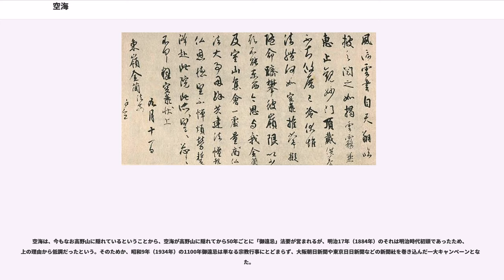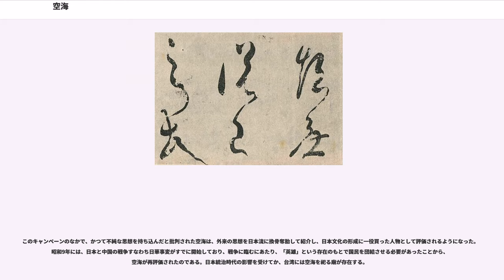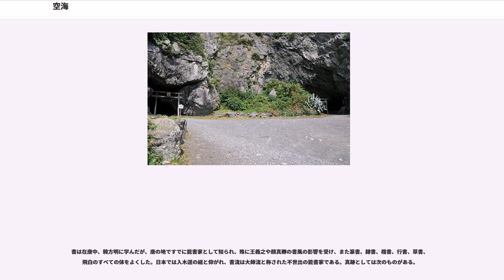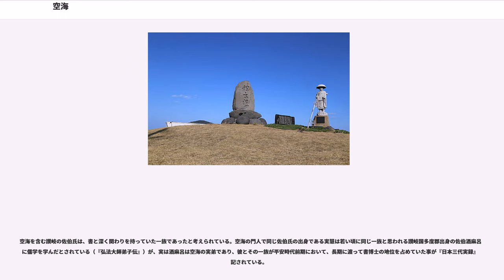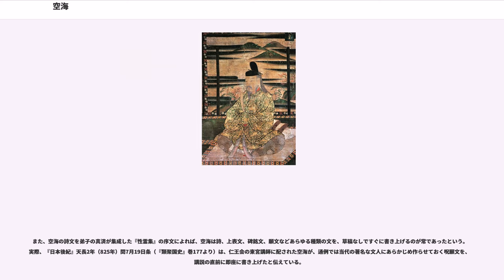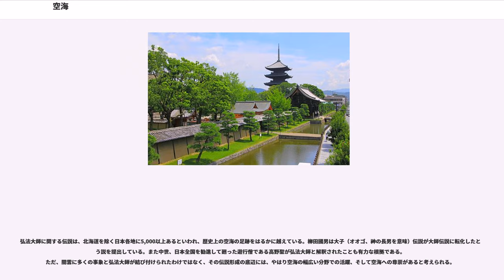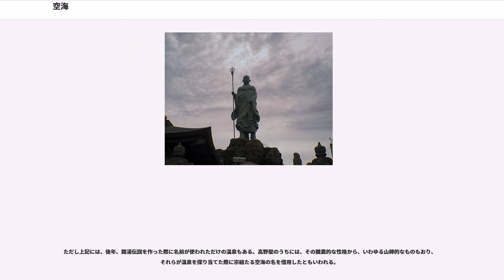空海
空海（くうかい、宝亀5年（774年） - 承和2年3月21日（835年4月22日））は、平安時代初期の僧。弘法大師（こうぼうだいし）の諡号（921年、醍醐天皇による）で知られる真言宗の開祖である。俗名（幼名）は佐伯 眞魚（さえき の まお）。日本天台宗の開祖最澄（伝教大師）と共に、日本仏教の大勢が、今日称される奈良仏教から平安仏教へと、転換していく流れの劈頭に位置し、中国より真言密教をもたらした。能書家としても知られ、嵯峨天皇・橘逸勢と共に三筆のひとりに数えられている。

宝亀5年（774年）、讃岐国多度郡屏風浦（現：香川県善通寺市）で生まれた。父は郡司・佐伯直田公（さえきのあたいたぎみ）、母は阿刀大足の娘（あるいは妹）、幼名は真魚。真言宗の伝承では空海の誕生日を6月15日とするが、これは中国密教の大成者である不空三蔵の入滅の日であり、空海が不空の生まれ変わりとする伝承によるもので、正確な誕生日は不明である。

延暦7年（788年）、平城京に上る。上京後は、中央佐伯氏の佐伯今毛人が建てた氏寺の佐伯院に滞在した。（真魚は讃岐佐伯氏）

延暦8年（789年）、15歳で桓武天皇の皇子伊予親王の家庭教師であった母方の叔父である阿刀大足について論語、孝経、史伝、文章などを学んだ。

延暦11年（792年）、18歳で京の大学寮に入った。大学での専攻は明経道で、春秋左氏伝、毛詩、尚書などを学んだと伝えられる。

延暦12年（793年）、大学での勉学に飽き足らず、19歳を過ぎた頃から山林での修行に入ったという。24歳で儒教・道教・仏教の比較思想論でもある『聾瞽指帰』を著して俗世の教えが真実でないことを示した。この時期より入唐までの空海の足取りは資料が少なく、断片的で不明な点が多い。しかし吉野の金峰山や四国の石鎚山などで山林修行を重ねると共に、幅広く仏教思想を学んだことは想像に難くない。『大日経』を初めとする密教経典に出会ったのもこの頃と考えられている。さらに中国語や梵字・悉曇などにも手を伸ばした形跡もある。

ところでこの時期、一沙門より「虚空蔵求聞持法」を授かったことはよく知られるところである。『三教指帰』の序文には、空海が阿波の大瀧岳（現在の太竜寺山付近）や土佐の室戸岬などで求聞持法を修ましたことが記され、とくに室戸岬の御厨人窟で修行をしているとき、口に明星（虚空蔵菩薩の化身）が飛び込んできたと記されている。このとき空海は悟りを開いたといわれ、当時の御厨人窟は海岸線が今よりも上にあり、洞窟の中で空海が目にしていたのは空と海だけであったため、空海と名乗ったと伝わっている。求聞持法を空海に伝えた一沙門とは、旧来の通説では勤操とされていたが、現在では大安寺の戒明ではないかといわれている。戒明は空海と同じ讃岐の出身で、その後空海が重要視した『釈摩訶衍論』の請来者である。

空海の得度に関しては、延暦12年（793年）に、20歳にして勤操を師とし和泉国槇尾山寺で出家したという説、あるいは25歳出家説が古くからとなえられていたが、延暦23年（804年）、遣唐使が遭難し来年も遣唐使が派遣されることを知った、入唐直前31歳の延暦23年に東大寺戒壇院で得度受戒したという説が有力視されている。ただし、太政官譜では延暦22年4月7日出家したと記載する。空海という名をいつから名乗っていたのかは定かではない。無空や教海と名乗った時期があるとする文献もある。

延暦22年（803年）、医薬の知識を生かして推薦され、直前に得度したが遣唐使の医薬を学ぶ薬生として出発するが悪天候で断念し、翌年に、長期留学僧の学問僧として唐に渡る。当時の留学僧は中小氏族の子弟が多いが、中国語の能力の高さが有利との指摘はあるが、この間の学問僧への変更の経緯は不明である。

第16次（20回説では18次）遣唐使一行には、最澄や橘逸勢、後に中国で三蔵法師の称号を贈られる霊仙がいた。最澄はこの時期すでに天皇の護持僧である内供奉十禅師の一人に任命されており、当時の仏教界に確固たる地位を築いていたが、空海はまったく無名の一沙門だった。

同年5月12日、難波津を出航、博多を経由し7月6日、肥前国松浦郡田浦、五島市三井楽町 から入唐の途についた。空海と橘逸勢が乗船したのは遣唐大使の乗る第1船、最澄は第2船である。この入唐船団の第3船、第4船は遭難し、唐にたどり着いたのは第1船と第2船のみであった。